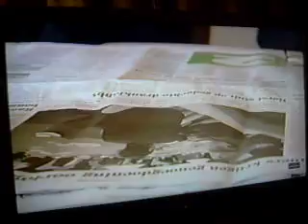sinti willen hun herkenning